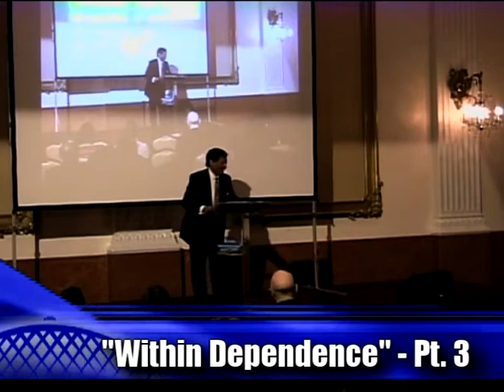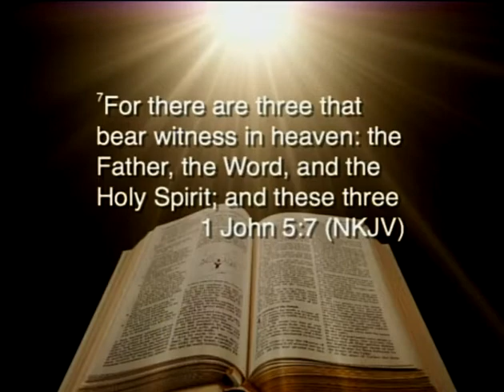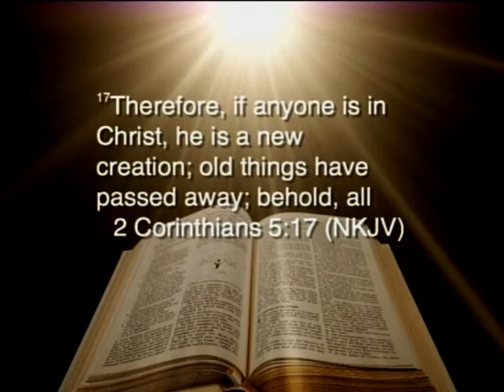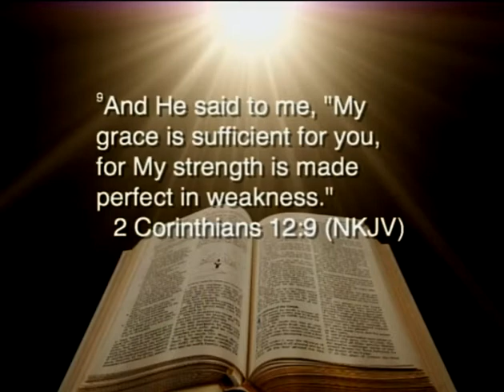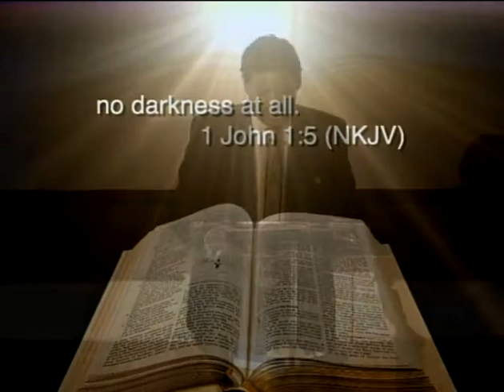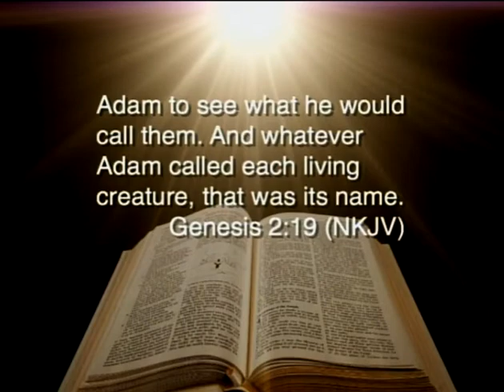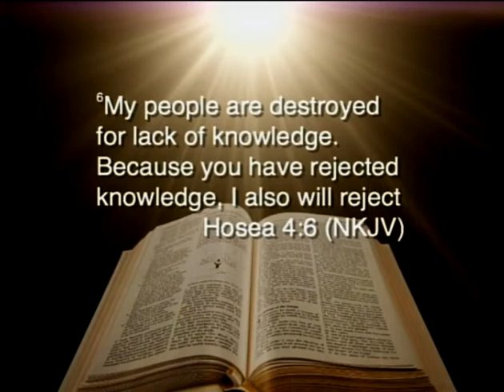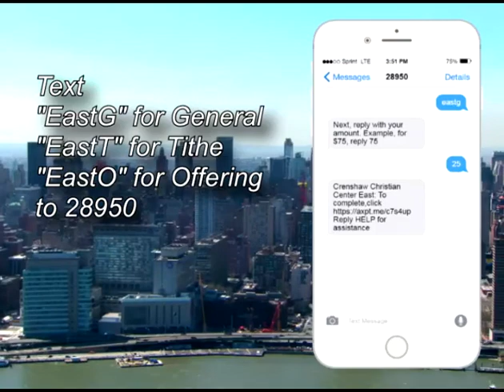Minister Baltimore Scott - "Within Dependence" - pt. 3